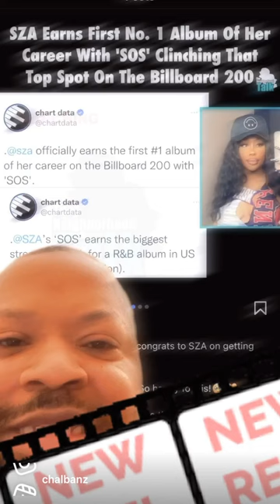Romeo Miller Vs Master P!!! SZA #1 album!!!